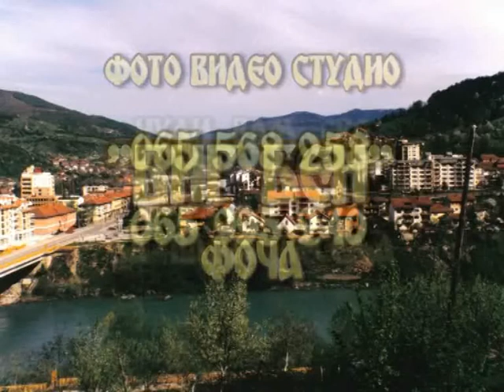Slapašnica - Bratunac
Produkcija: Foto Studio BIG BEN Foča